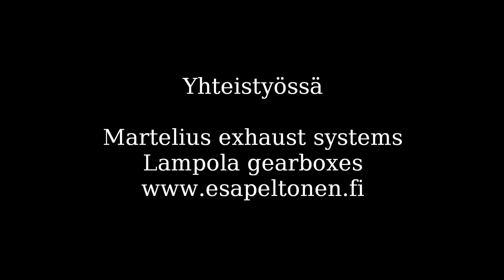Toyota Starlet - Esa Peltonen Sanremo rally storico 2015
Sanremo rally SS11